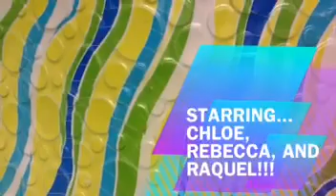Catastrophe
Project by Rebecca, Chloe and Raquel